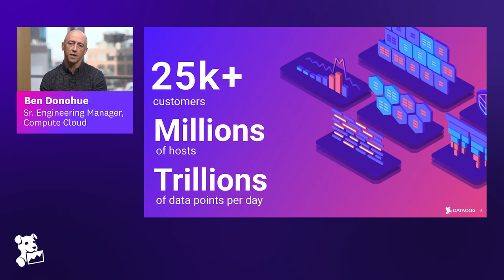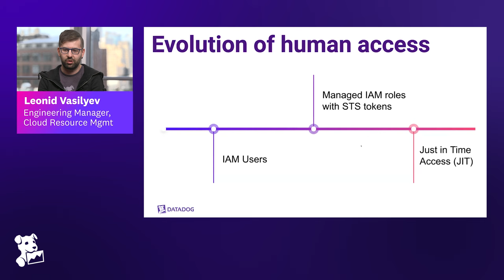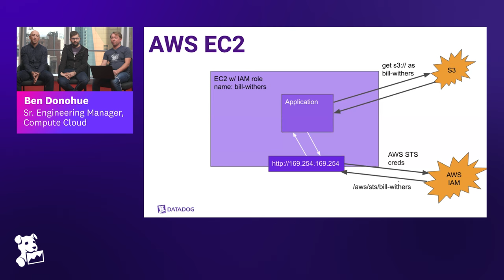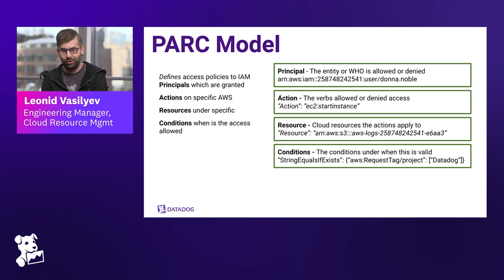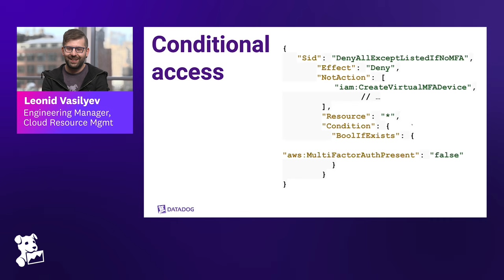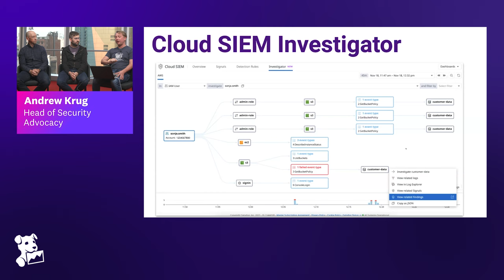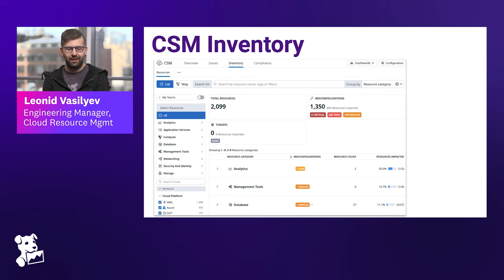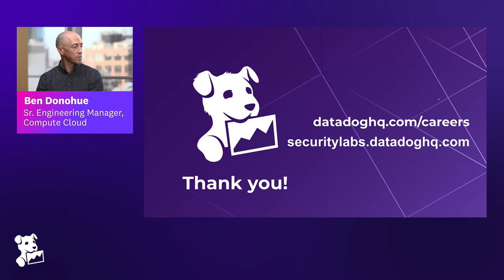Datadog on AWS Identity Management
For many engineers, Identity Management can elicit a broad range of emotions—from confusion during setup and configuration, to complete disinterest as it disappears into the background during day-to-day work, to frustration they encounter erroneously blocked access, and sometimes to terror when misconfigurations lead to a breach.

In this episode of Datadog On, Andrew Krug (Security Advocacy Lead) chats with Ben Donohue (Sr. Manager, Cloud Compute) and Leonid Vasilyev (Manager, Cloud Compute) about how they manage Identity for Datadog’s AWS resources. They’ll discuss some of the challenges that Datadog faces from running at scale and the processes and solutions they’ve developed to ensure that people and workloads have the access they need.